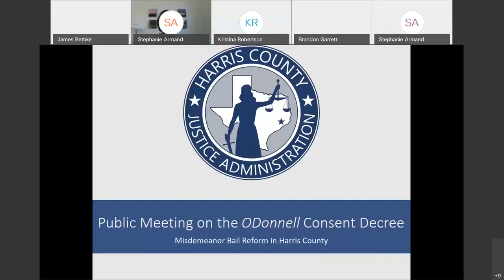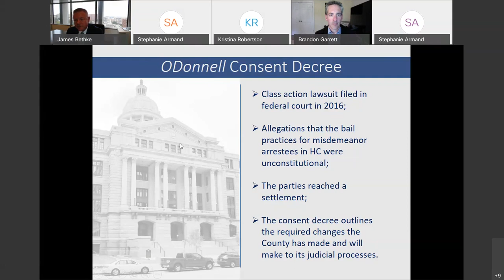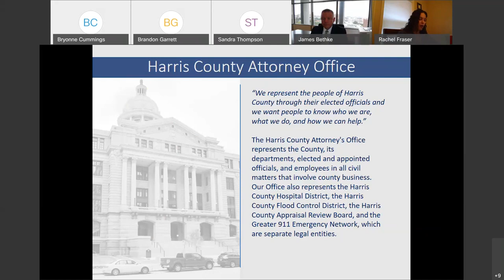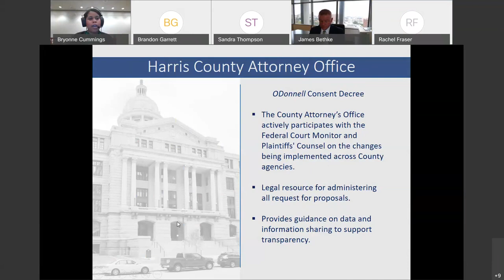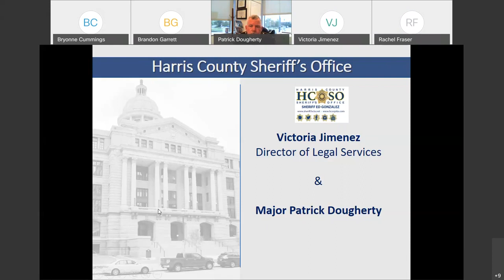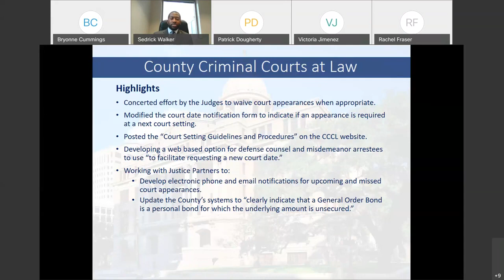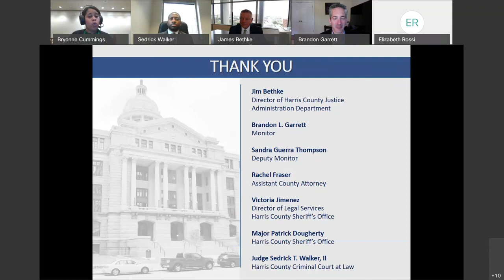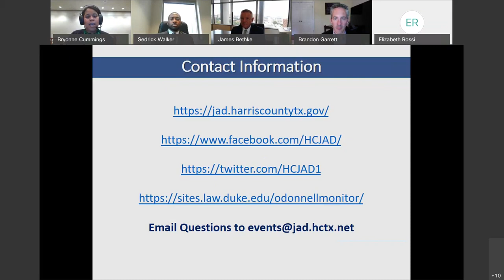First ODonnell Consent Decree Public Meeting - 10/28/2020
ODonnell et al. v. Harris County et al. is a class action lawsuit that was filed in federal court in 2016 claiming that the bail practices for misdemeanor arrestees in Harris County were unconstitutional. The parties involved in this lawsuit reached a settlement agreement in November 2019. All parties recognize that the input and involvement of the residents of Harris County will be essential to meaningful and lasting reform and to effective and ongoing monitoring and evaluation of the system.

On Wednesday October 28, 2020, the Justice Administration Department (JAD) hosted the first ODonnell Consent Decree Public Meeting virtually. The hour and half public conversation included a presentation of updates and goals regarding the ODonnell Consent Decree and bail reform in Harris County. The event also gave a platform for the virtual audience to interact through a Q&A with the Defendants, Plaintiffs Attorney and Monitor.

The Defendants and Monitor presented updates on:
Consent Decree milestones and operational changes completed to date. Partnerships with research and technical assistance organizations.  Ongoing changes and some anticipated timelines for completion. Opportunities for community input and participation.